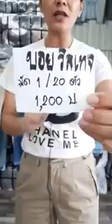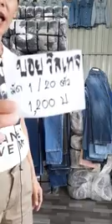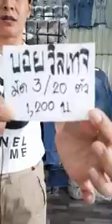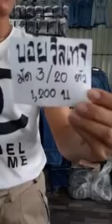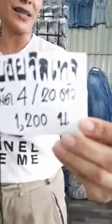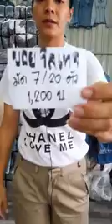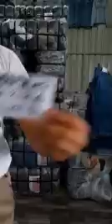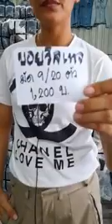حقيقه ومش خيال الماركات العالميه وبااقل الاسعار(2)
ماركات عالميه ملابس جديده بسعر المستعمل